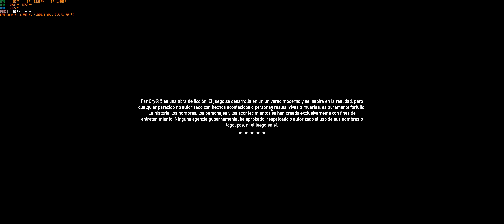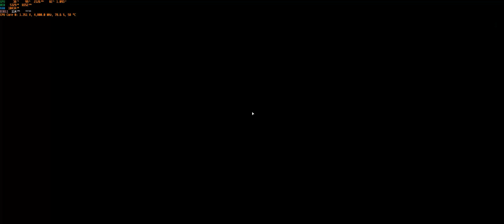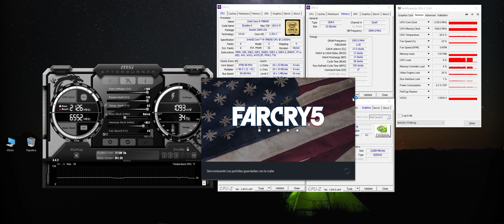Far Cry 5 PC Gameplay 3440x1440 Ultra TitanXp 7980xe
Nuevo gameplay enseñando la configuración Ultra